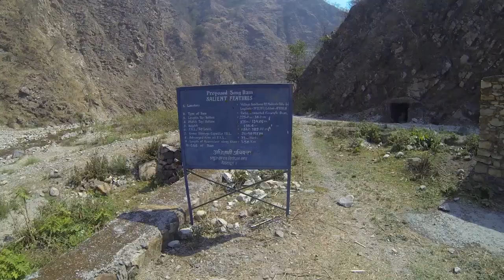Dehradun Adventure Places || Sulphur Water Pond || Uttarakhand Hidden Place || Himalaya Lovers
सल्फर वाटर यानी की गंधक पानी। कहते हैं कि इस पानी में नहाने से खाज-खुजली, फोड़े-फुंसी जैसे स्कीन प्रॉबलम छु मंतर हो जाते हैं।
उत्तराखंड में कई जगह गंधक पानी के स्रोत हैं और उनमें से एक जगह है देहरादून के नजदीक। यह जगह जितनी खूबसूरत है, उतना ही मुश्किल यहां तक पहुंचना का रास्ता है।

Unexplored place in Dehradun
Sulphur Water Pond Uttarakhand
Ghuttu Village Maldevta dehradun
Adventure Trip Uttarakhand